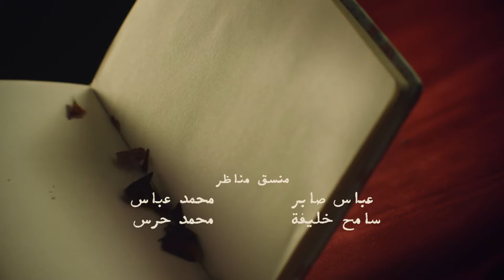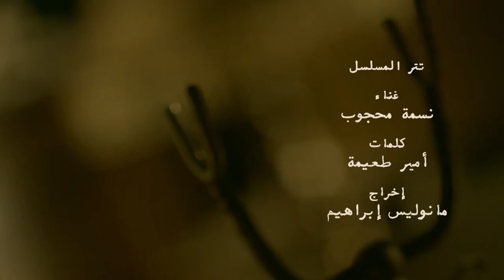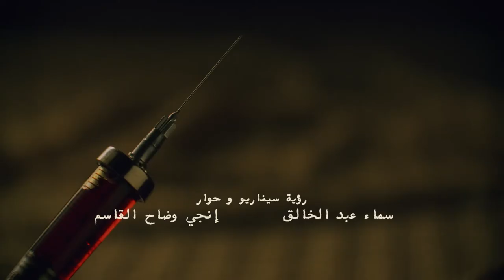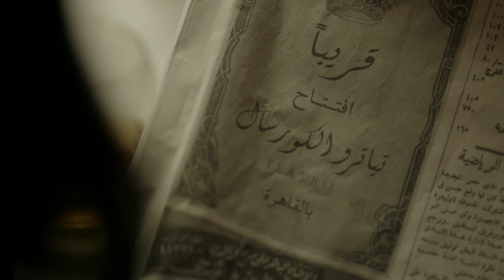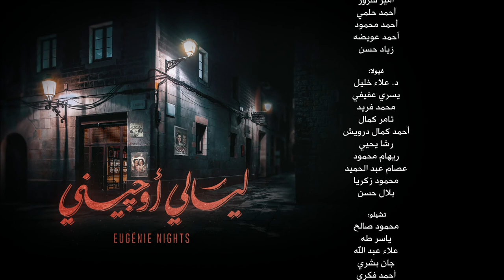Layali Eugenie ليالي أوجيني Layaly Eugeny 2018 _ Episode 06